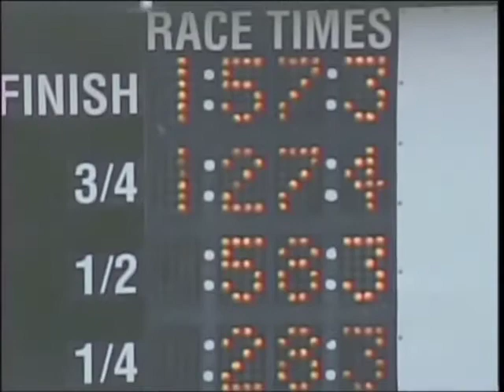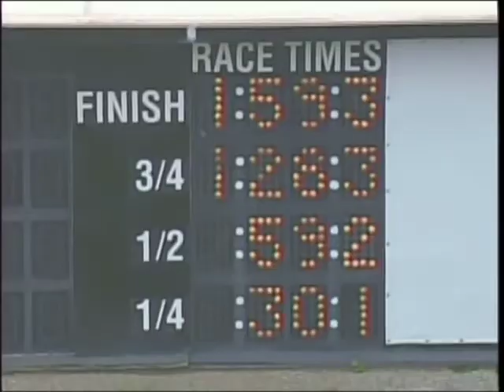MSOA-TV: August 25, Qualifiers 9-11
Qualifying races at The Meadows, August 25, 2010, Races 9-11